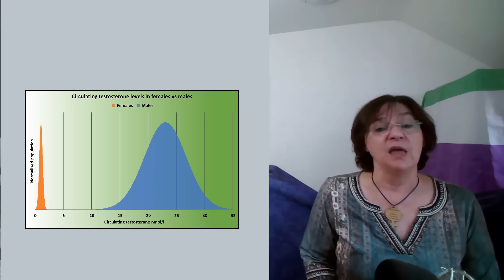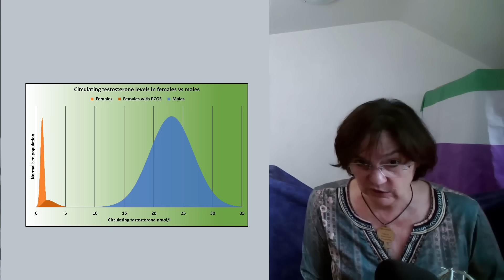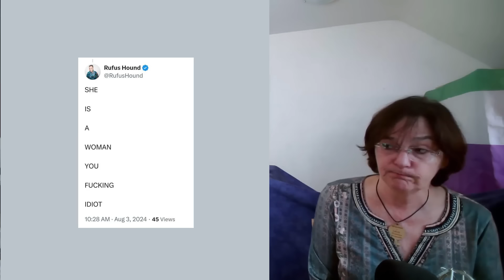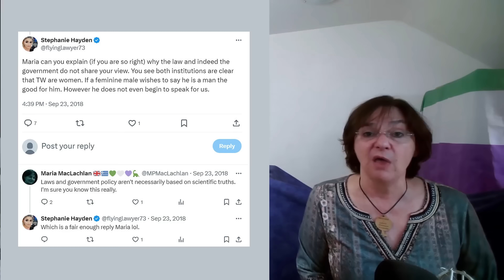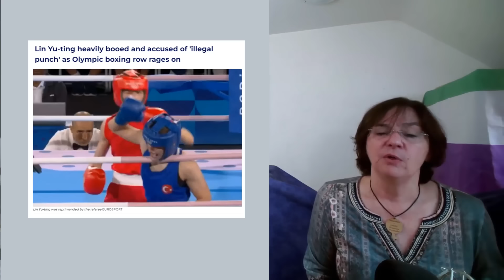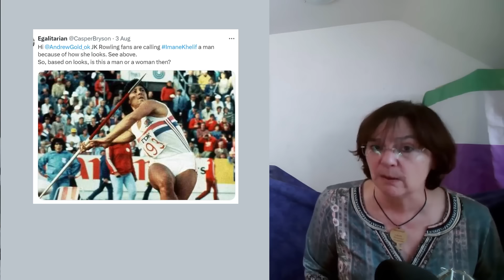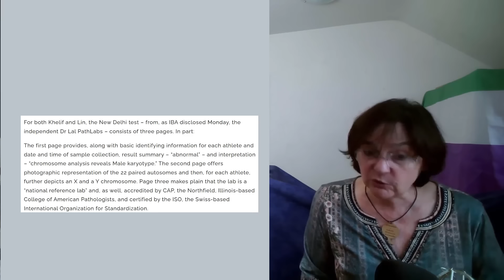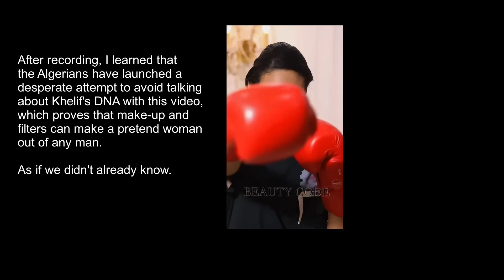About Olympic boxers Imane Khelif and Lin Yu-ting competing in women's events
17.08.24 I've made a few edits to the above video after receiving helpful feedback.

Sources and recommended reading:
Ross Tucker, Emma Hilton et al Fair and safe eligibility criteria for women's sport